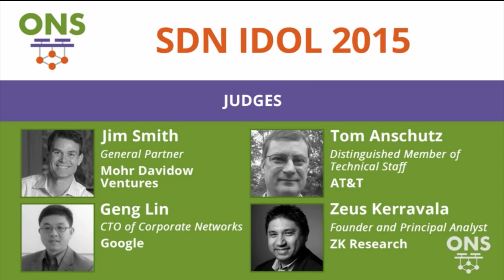Cavium XPliant Switch Crowned SDN Idol 2015 winner at Open Networking Summit 2015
Open Networking Summit 2015, today announced Cavium’s XPliant Switch as the winner of SDN Idol 2015, the industry’s top award for the year’s hottest SDN solutions.

SDN Idol is a fun, friendly award competition that showcases disruptive SDN technologies, products or use cases from exhibitors at the annual Open Networking Summit. The top four SDN Idol submissions are selected by an esteemed panel of judges and the winner is chosen following live demonstrations and a live voting process by an audience that boasts SDN practitioners and enthusiasts across end-user, vendors, investors, academia, media and analysts.

ONS attendees then voted to select Cavium’s XPliant switch as winner of SDN Idol 2015. This accomplishment further validates and exemplifies how data planes take Openflow and SDN to the next level of customization and programmability.

The top four finalists were chosen by a panel of industry experts and judged on the following criteria: business value, technology value, differentiation against competition, advancement of overall SDN, and live demo performance.